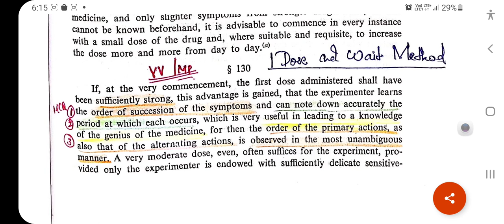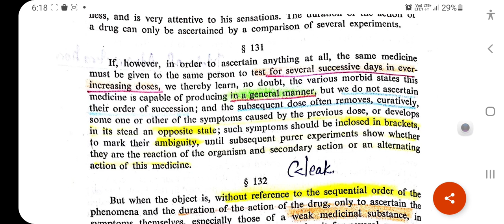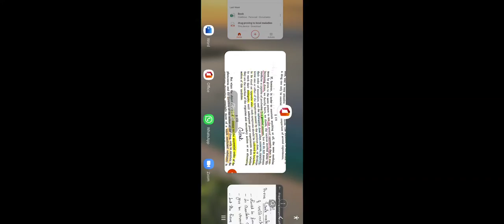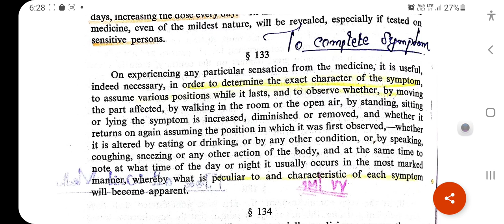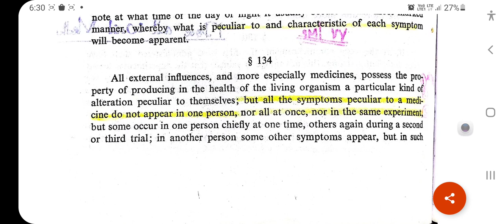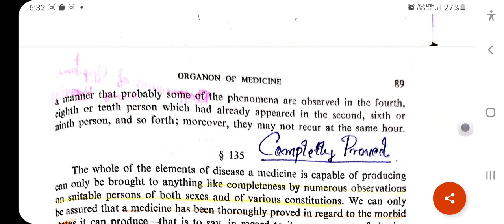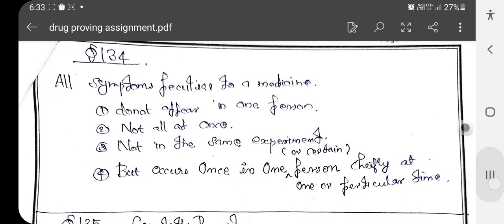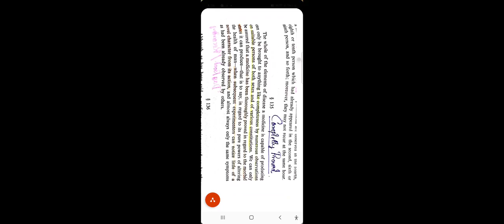Drug proving 131 to 135